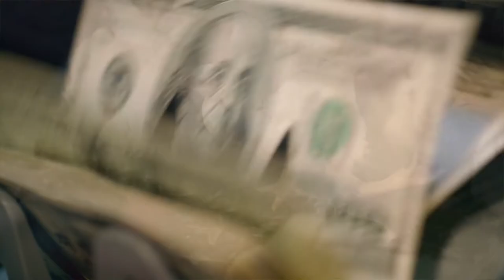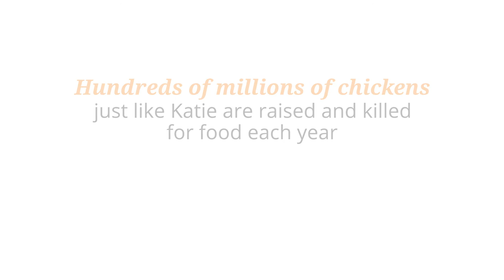What Is a Broiler Chicken?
Broiler chickens, reared for meat, are one of the most abused animals on the planet. Here Vicky Bond, vet and Managing Director of The Humane League UK, explains why.

✽✽✽ connect ✽✽✽